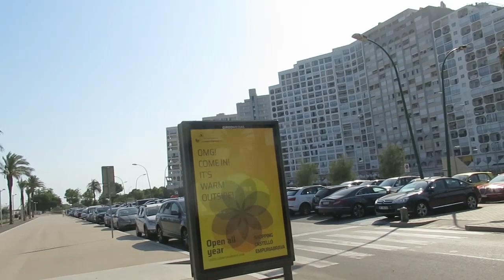Visit to Empuriabrava Town and Beach 2019 Spain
Empuriabrava (Spanish: Ampuriabrava) is a community in the municipality of Castelló d'Empúries, in the Alt Empordà (Costa Brava, province of Girona, Catalonia, Spain). It is located in the Gulf of Roses, surrounded by the Natural Park of the Aiguamolls de l'Empordà, and is the largest residential marina in Europe, with some 24 km of navigable waterways.

Originally built on a swamp, Empuriabrava was transformed into a tourist community, initially planned in 1964 and completed in 1975. The town has more than 40 km of canals and a seasonal, summer population of around 80,000. The Greco-Roman acropolis of Sant Martí d'Empúries is nearby.

Its aerodrome (ICAO-code LEAP), immediately to the north of the town, offers a variety of air sports with services for all levels of skydiving.
From Europe: Crossing the French border by motorway AP-7 or state road N-II. The exit of the motorway is the nº 3. State road C-260, direction Figueres. The road that takes to our municipality is the C-260, taking the Figueres-Roses exit, direction Roses. From Barcelona or Girona: By motorway AP-7 or state road N-II. The exit of the motorway is the nº 4. State road C-260, direction France. The road that takes to our municipality is the C-260, taking the Figueres-Roses exit, direction Roses. From the Pyrenees: State road N-260, direction Figueres. After Navata, turn right, the road C-26 direction Castelló d'Empúries. Then, the state road N-II direction France. The road that takes to our municipality is the C-260, taking the Figueres-Roses exit, direction Roses.